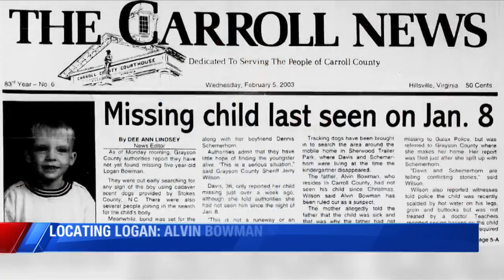Locating Logan: Alvin Bowman speaks out after remains were identified as his son